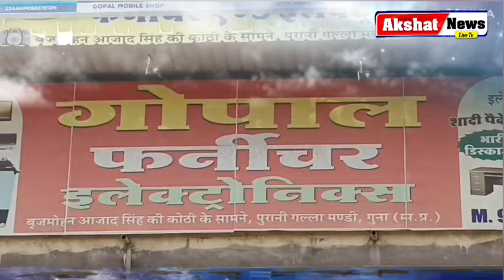breaking News: गर्मी से मिली राहत, शहर में दोपहर बाद झमाझम बारिश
*Akshat News live tv* की तुरंत पाने के लिए अब आपको यहां क्लिक कर फालो करना होगा-